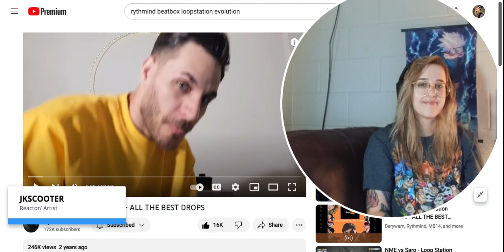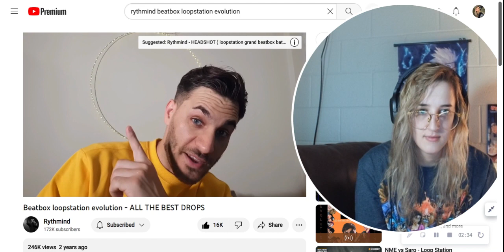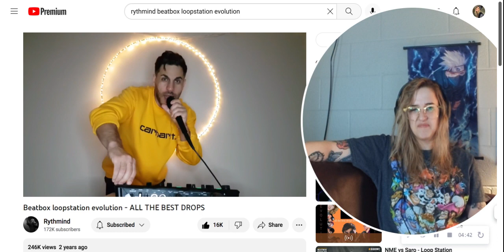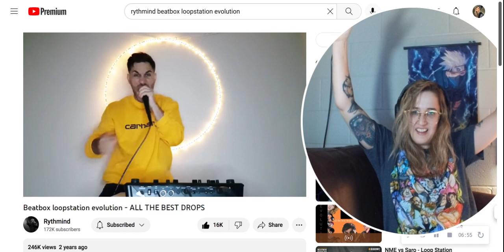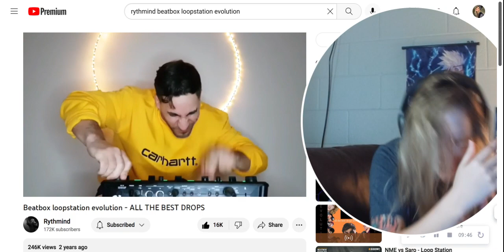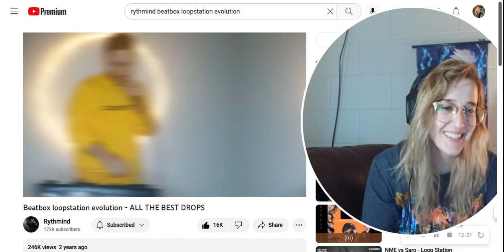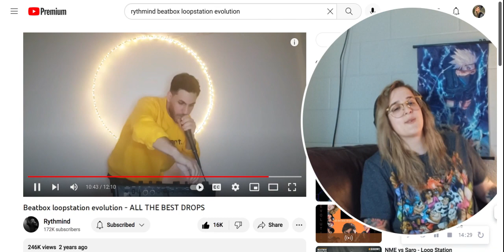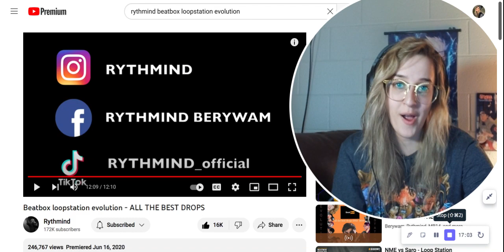Such a cool video!! First Reaction: Beatbox loopstation evolution - All The Best Drops by Rythmind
Thank you ScooterSquad for everything!!! MUCH LOVE

JK

Jscottart